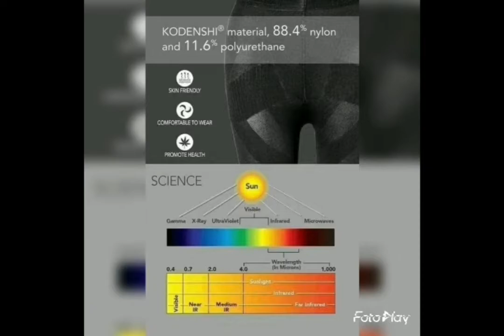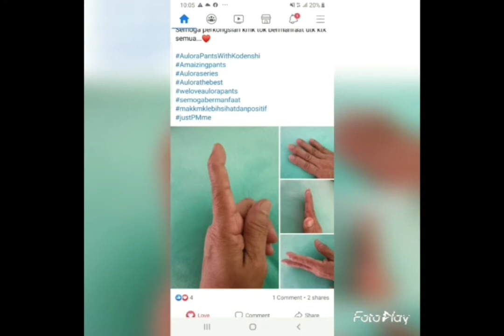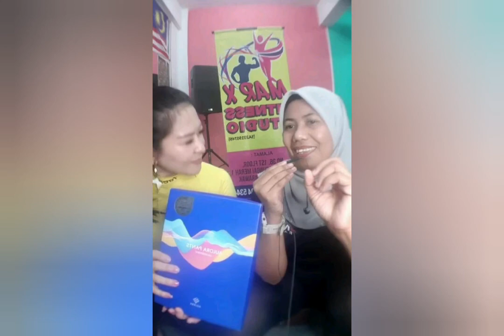Aulora Pants with Kodenshi Testimonies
Wechat ID: CollinaLau